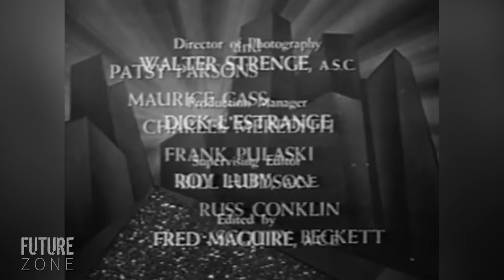BEYOND THE MOON | Beyond the Curtain of Space | Richard Crane | Full Length Sci-Fi Movie | English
This outer space adventure marked the debut of Rocky Jones and his Space Rangers. Two of Rocky's allies are captured by aliens and brain washed.